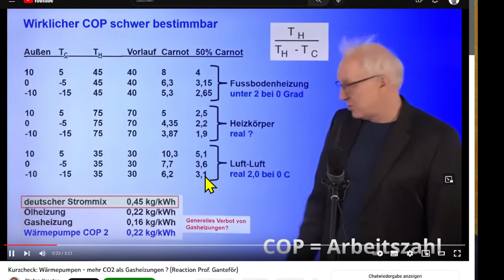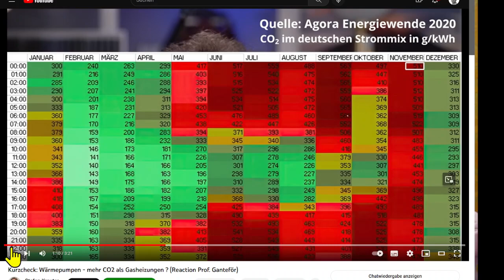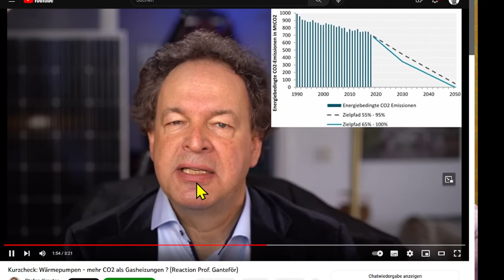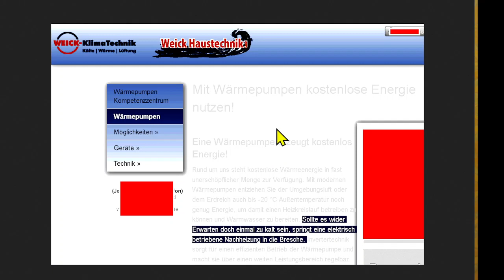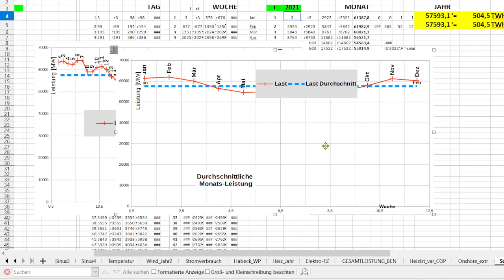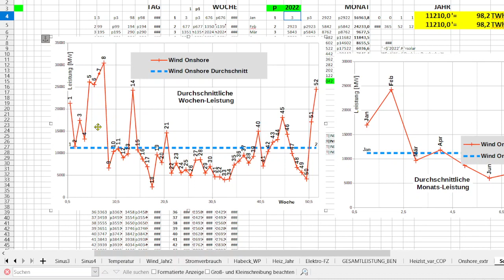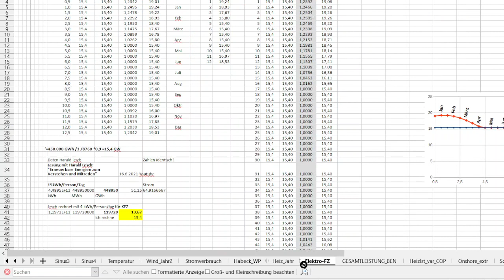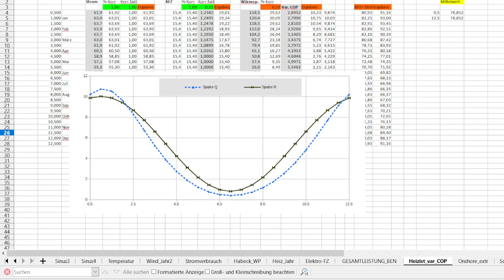Faktencheck der Faktenchecker: Prof. Krauter vs. Prof. Ganteför: Wärmepumpen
Und wie man indirekt beweisen kann, dass die Energiewende nicht funktioniert...